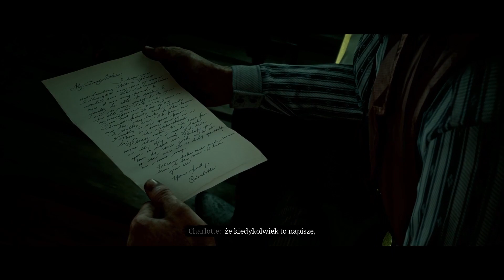Spooky gra w: Red Dead Redemption 2 | ep. 64 | VOD | Xbox One X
Akcja Red Dead Redemption 2 toczy się w fikcyjnym otwartym świecie wzorowanym na Dzikim Zachodzie. Gracz steruje postacią Arthura Morgana, członka gangu van der Lindego, a akcję obserwuje z perspektywy pierwszej lub trzeciej osoby. Postać może walczyć używając takich broni jak rewolwery, strzelby, łuki czy broń biała.

Gameplay na Xbox ONE X
Data wydania: 26 października 2018
Tryb: jedno- i wieloosobowa
Silnik: Rockstar Advanced Game Engine
Gatunek: przygodowa gra akcji
Platformy: Xbox One, PlayStation 4, Microsoft Windows
Producenci: Rockstar Games
Moje media
Xerror

Dołącz do Discorda:
. 12% 12/100
krgas♯0

Zostańmy znajomymi
Xbox:        SpookyPL